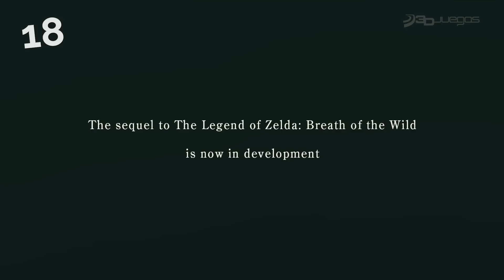20 GRANDES SAGAS de VIDEOJUEGOS que REGRESAN PRONTO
Ya podemos dar el 2021 por bien entrado, y ahora toca centrarse en lo que vendrá en los próximos meses. ¿Te has parado a pensar en la cantidad de grandes videojuegos que podrás jugar antes de lo que piensas? Hoy en 3DJuegos te recordamos algunos de los nombres interesantes que ya han confirmado su desarrollo y que puedes ir apuntando en tu agenda para los próximos tiempos. Bioshock, Mass Effect, Dragon Age, God of War, Halo, Metroid… ¿No es un momento estupendo para ser jugador de videojuegos?